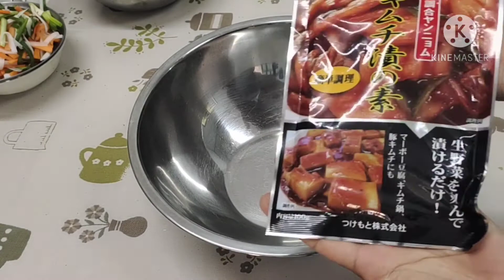ได้รสชาติ ทำกินเอง ปลอดสารกันบูด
ส่วนผสม กิมจิ
ผักกาดขาว  (หัวเรียวๆ 3 หัว)
แครอท  1หัว
ใช้เท้า 1หัว
ต้นหอม (ตามชอบ)
ผงปรุงกิมจิสำเร็จ
เกลือ
ซอสพริกศรีราชา
แป้งข้าวเหนียว
ทั้งหมดนี้ เป็นปริมาณคร่าวๆ นะคะ  รสชาติ อยู่ที่เรา ปรุง ตามชอบได้เลยค่ะ ขั้นตอน ปรุงชมตามคลิป ได้เลยค่า มีข้อสงสัย ฝากคอมเม้นท์ ไว้ได้นะคะ